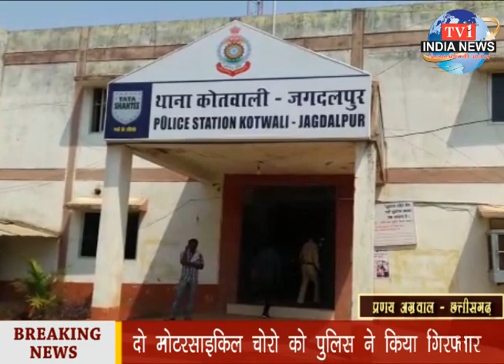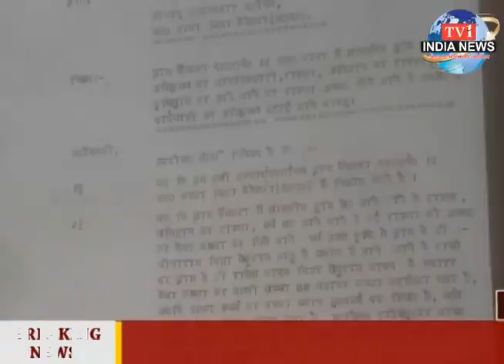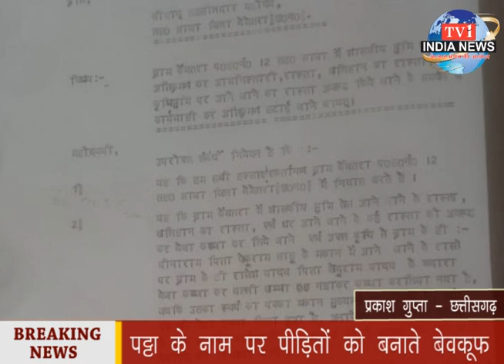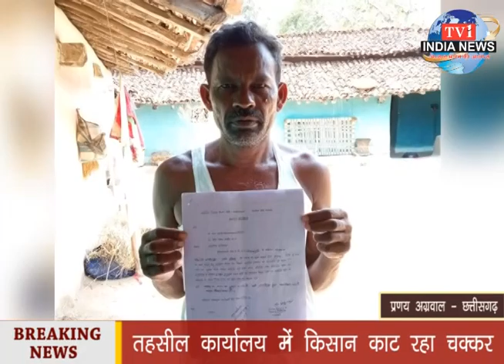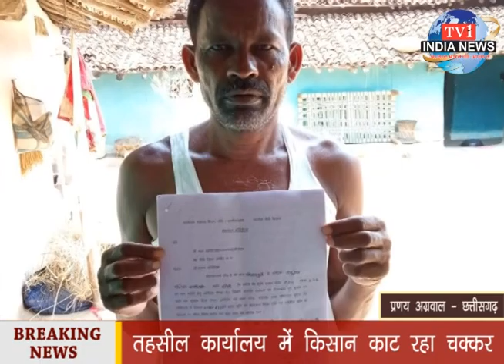tv1indianews - प्रशासन की लापरवाही से नहीं थम रही गौ तस्करी...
प्रणय अग्रवाल - छत्तीसगढ़
प्रकाश शर्मा - डोंगरगढ़, छत्तीसगढ़
प्रकाश गुप्ता - छत्तीसगढ़
प्रणय अग्रवाल - छत्तीसगढ़
प्रणय अग्रवाल - छत्तीसगढ़